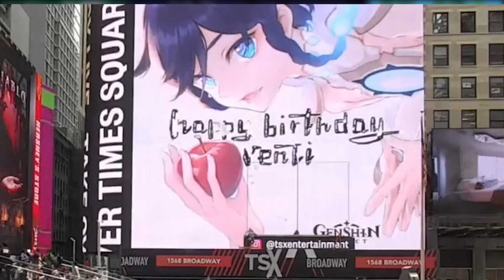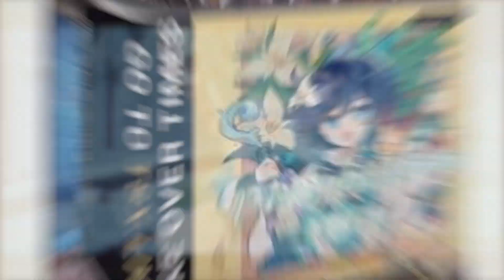Venti Birthday Shook The World!!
It's Insane how dedicated Venti fans are to celebrate his birthday.. WOW